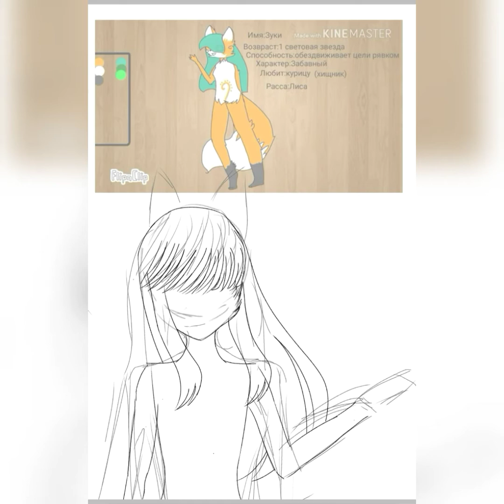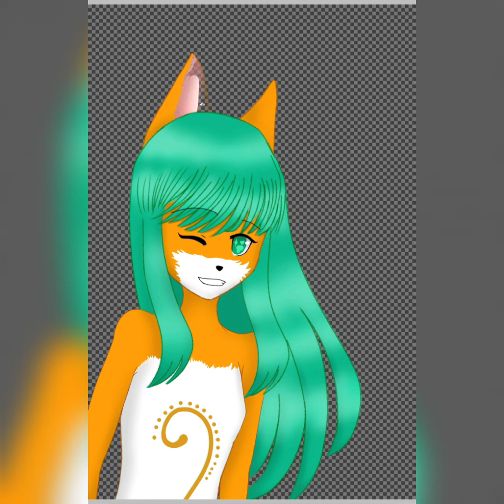✨[ART]✨ ❤️Зуки❤️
Хей, всем привет! Я поздравляю вас с наступившим летом!))) (Хотя в Москве не лето а осень). В общем в нашей банде появился новый персонаж (а появилась она - аж два месяца назад '-'). Персонажа зовут Зуки. Автор персонажа
Нус, надеюсь Зуки у нас понравится.
И кстати, я когда нибудь покажу вам своих персонажей.